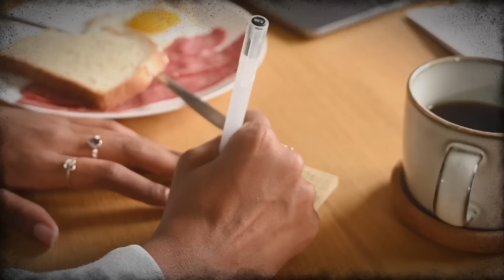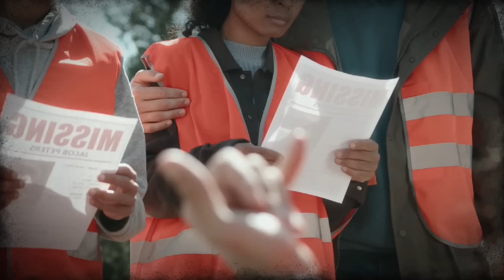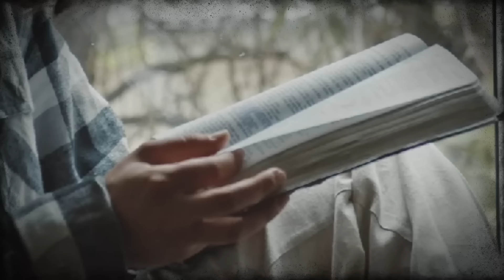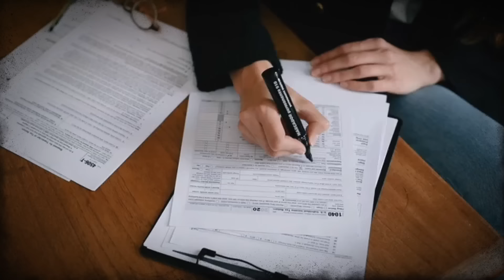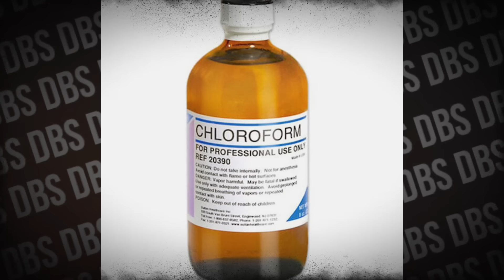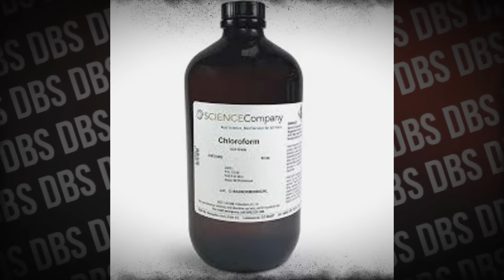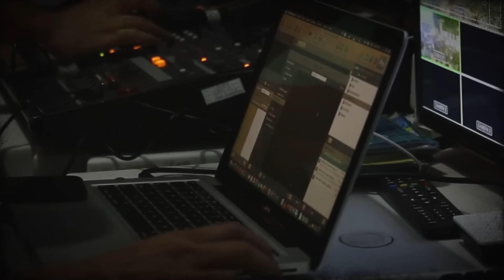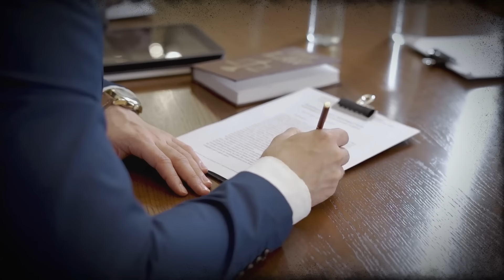Detectives Have Never Seen Such Violence!!! Stefanie Rüggeberg Case | True Crime Documentary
I also recommend you to watch my new videos:
1)The Cops Were Hysterical At What They Saw!!! Case of Kristi Johnson

Stefanie Rüggeberg, a 15-year-old German girl, was brutally murdered by a dangerous criminal named Torsten while on vacation with her family in Mallorca, Spain. The investigation revealed that Torsten, who had escaped from prison and was secretly living in the family's rented apartment, attacked and killed Stefanie using chloroform before hiding her body on an abandoned farm.

Stefanie Rüggeberg, Mallorca murder, chloroform attack, criminal investigation

All content on this channel is an original work authored by me.

Please do not copy, distribute, or republish my content without my express permission.